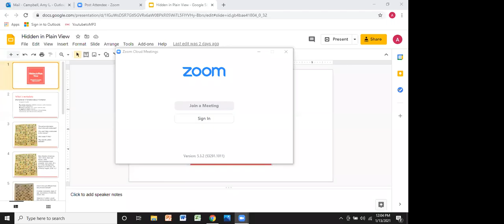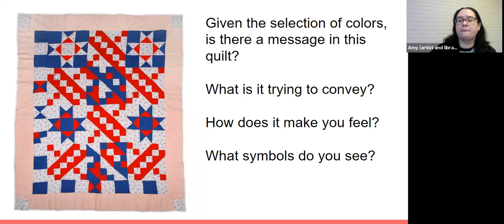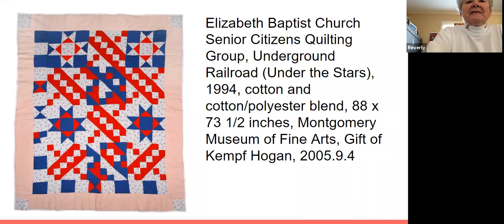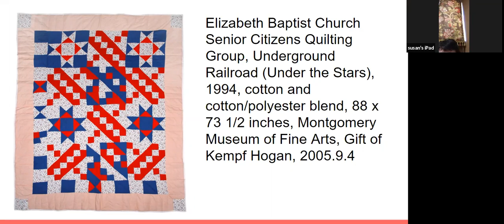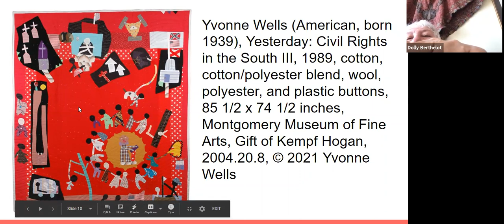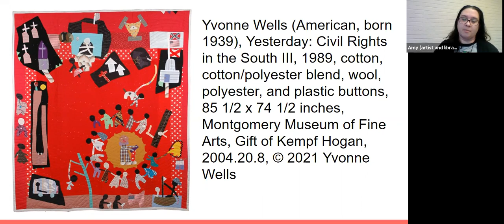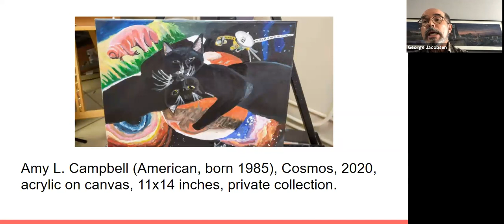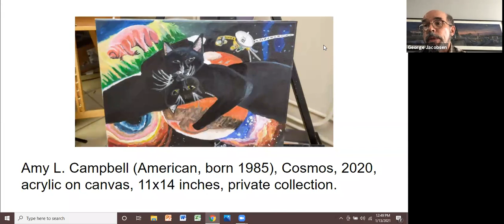Art+Letters: Hidden in Plain View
Overview
Come take part in the Museum’s monthly reading group, Art+Letters, featuring works of art-historical fiction and nonfiction. All discussions take place online via Zoom and last about an hour. To join the discussion, follow the link below to register.

Hidden in Plain View
Jacqueline L. Tobin and Raymond S. Gobard, co-authors, demonstrate that symbols in quilts were in fact used to communicate information about the way to freedom, as long speculated, and share the story of this discovery. The discussion will be hosted by Amy Campbell from the Montgomery City-County Public Library.